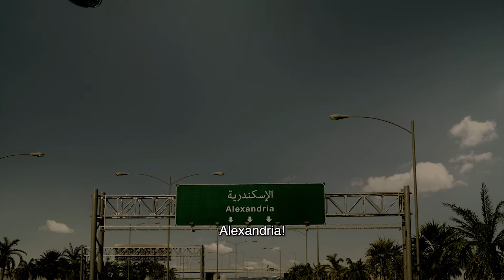Das Grab von Alexander dem Großen - DORTMUND EDITION - Escape City Box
„DAS GRAB VON ALEXANDER DEM GROSSEN“ ist ein Urban Escape Room, der in den Straßen der Stadt gespielt wird. Ein Abenteuer, das euch wie nie zuvor durch die Stadt führt und mit der Spielkasten von Escape City Box gespielt wird, in der die Teilnehmer alles finden, was sie brauchen, um das Abenteuer zu beenden, während sie die Rätsel beantworten und den Film auf unserer mobilen App ansehen.